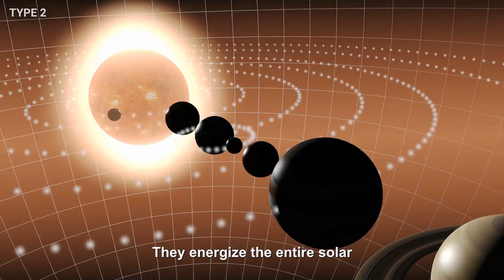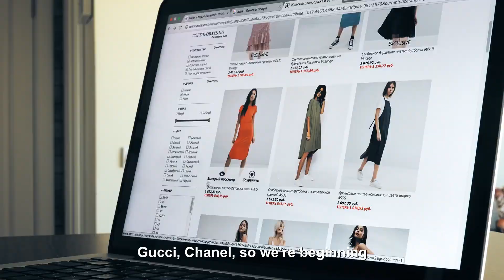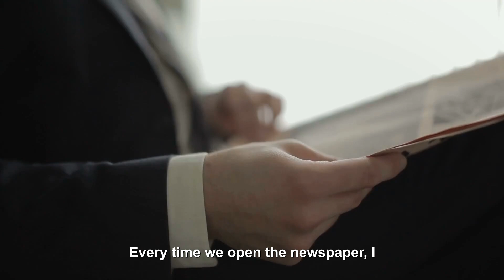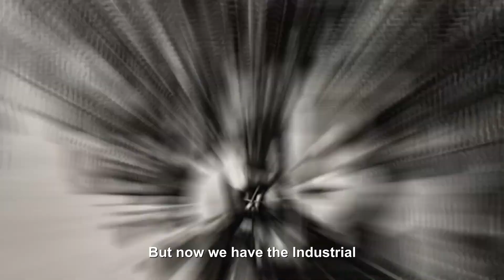"They Can Control The Earthquake | Advanced Civilizations" dr. Michio Kaku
The Future of Time Travel, Aliens & The Universe - Dr. Michio Kaku

🗣 Speaker:  Michio Kaku,  is a theoretical physicist following in the footsteps of Einstein. With his String Field Theory, he aims to crack open the answers of the universe. His gift of making such an intimidating subject so accessible is how he's helping popularize science for others to digest and explore on their own.
Patrick Bet-David has a virtual sit-down with theoretical physicist and futurist Dr. Kaku. In this interview, they talk about topics ranging from the universe and God. Michio dives into the findings of Albert Einstein and how he was inspired to become a Physicist. Dr. Kaku explains different fundamental theories such as time travel, extraterrestrial beings, and the human experience.
Script – CurioStation
Narration – CurioStation